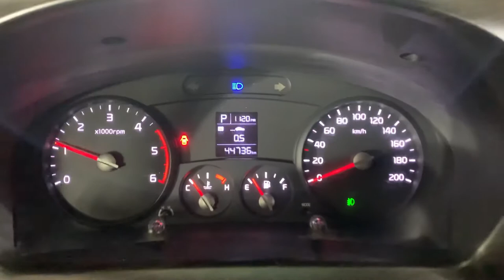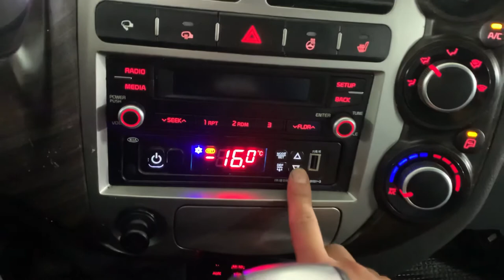2018 Kia Bongo3 (K2700) 1 ton Freezer Box CRDi King Cab 4*2(2WD)/186577